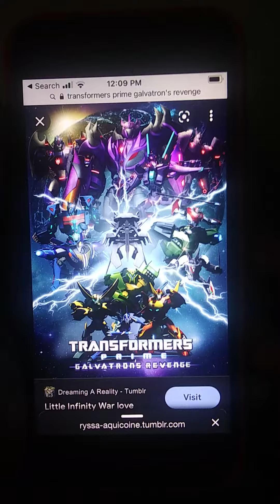transformers prime galvatron revenge fan made movie